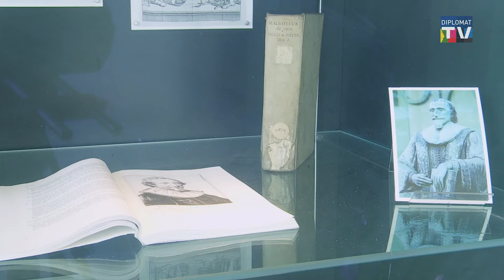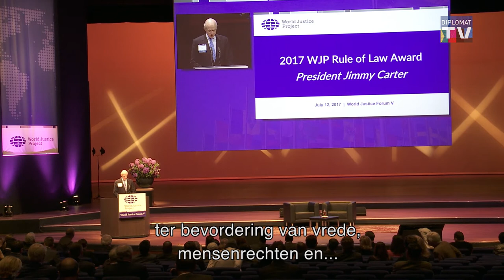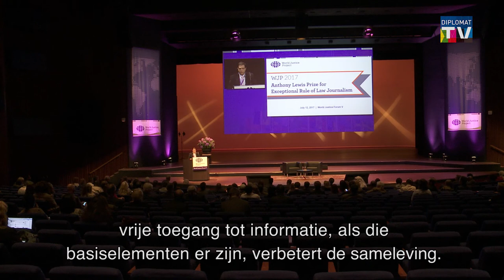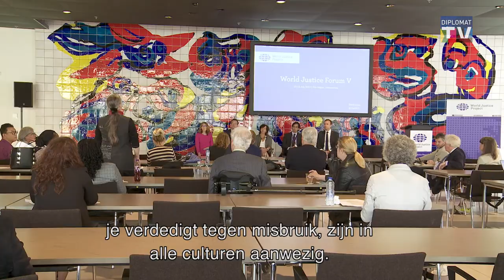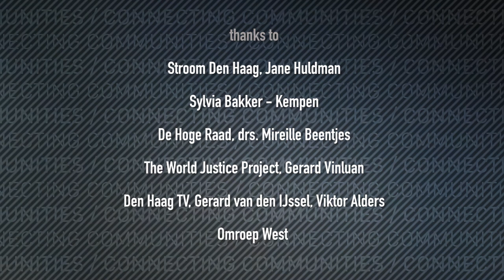Diplomat TV - Episode # 4, 2017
After almost 150 years the Dutch Statesman Johan Rudolph Thorbecke finally has his own monument in The Hague.
Young ambassador Aayushi visited the Dutch supreme court.
And Diplomat TV visited the 5th edition of the World Justice Forum at the World Forum in the Hague.